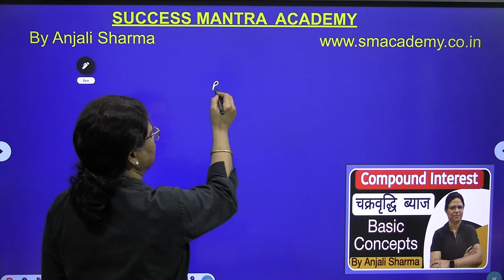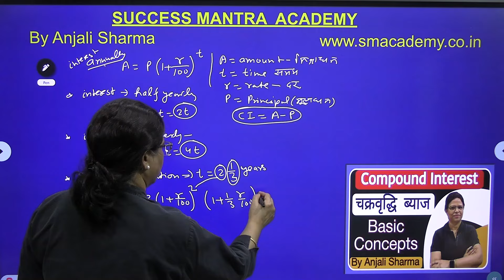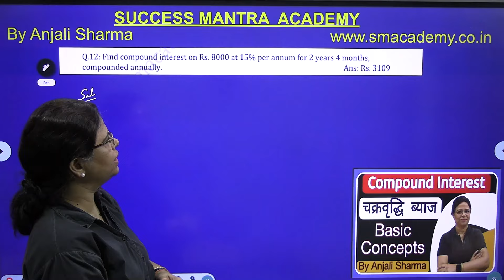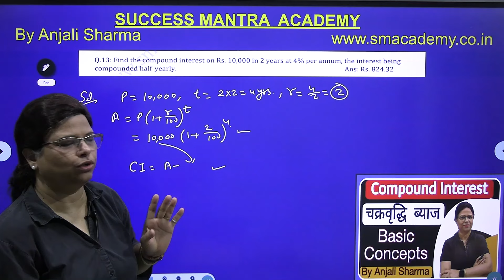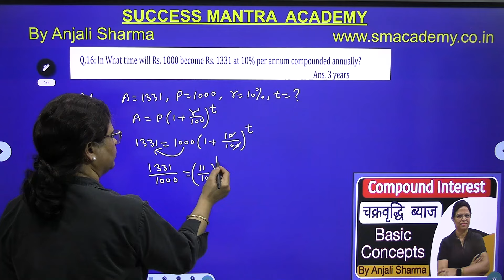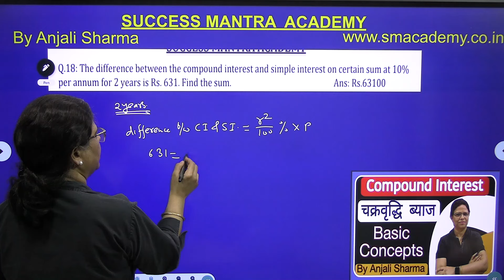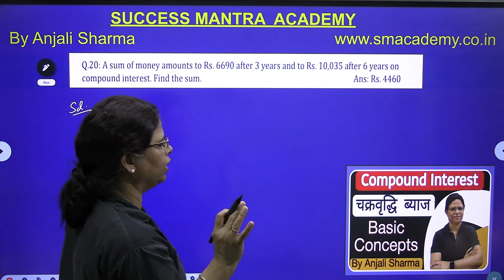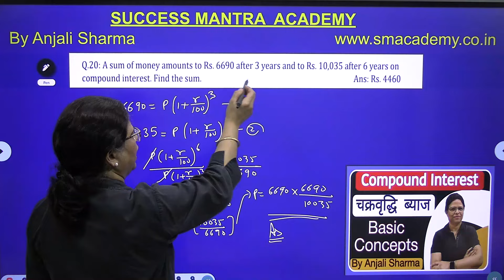Compound Interest | SSC CGL | SI & CI Tricks | By Anjali Sharma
This video is series of maths questions for the ssc cgl chsl aspirants.
ssc chsl
ssc chsl 2024
ssc chsl previous question paper
PREVIOUS YEARS QUESTIONS PAPER
PREVIOUS YEARS MATHS QUESTION
MATHS STRATEGY SSC